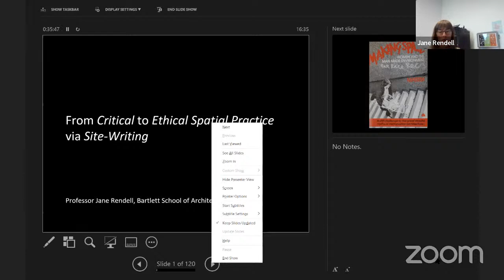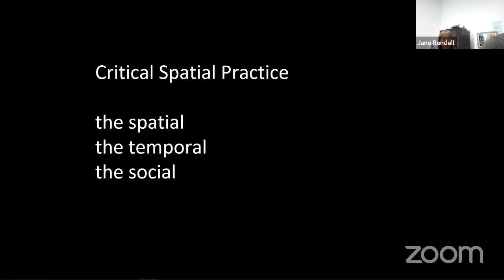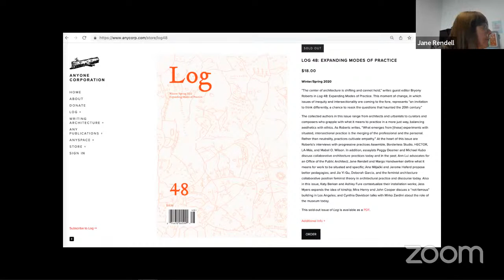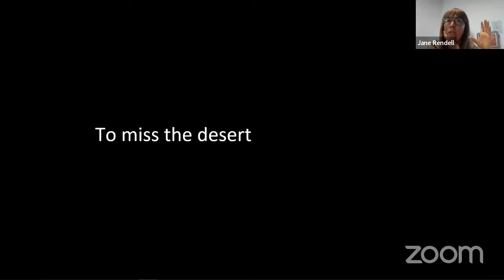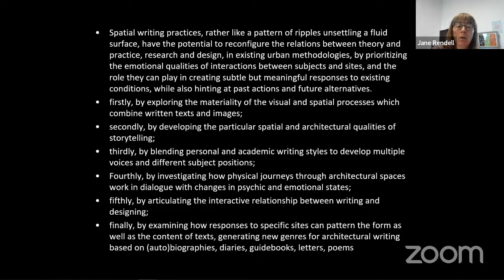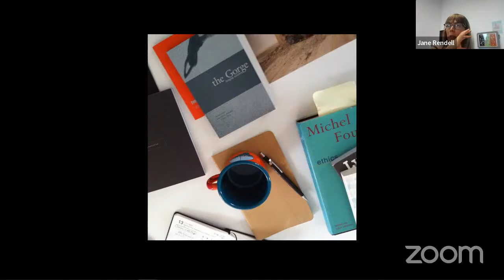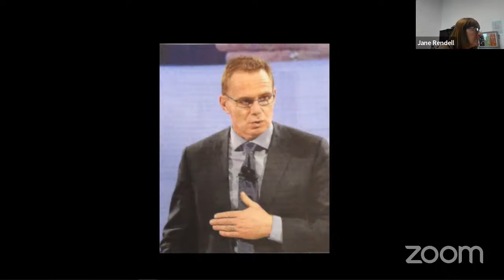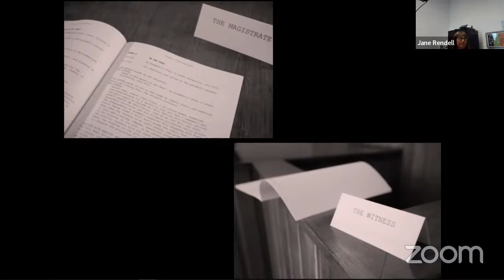TACK Talk at UCL: 'From Critical Spatial Practice to Site-Writing'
Prof. Dr. Jane Rendell, UCL will give a keynote talk 'From Critical Spatial Practice to Site-Writing: Approaches to Architectural Research and Pedagogy' at the 5th Intermediate Meeting of the TACK network.

Jane Rendell is Professor of Critical Spatial Practice at the Bartlett School of Architecture, UCL. Introducing concepts of ‘critical spatial practice’ and ‘site-writing’ through her authored books: The Architecture of Psychoanalysis (2017), Silver (2016), Site-Writing (2010), Art and Architecture (2006), The Pursuit of Pleasure (2002). Her co-edited collections include Reactivating the Social Condenser (2017), Critical Architecture (2007), Spatial Imagination (2005), The Unknown City (2001), Intersections (2000), Gender, Space, Architecture (1999), Strangely Familiar (1995). Between 2015-22 she led Bartlett’s Ethics Commission, (with Dr. David Roberts), and ‘The Ethics of Research Practice’, KNOW (Knowledge in Action for Urban Equality) (with Dr. Yael Padan).